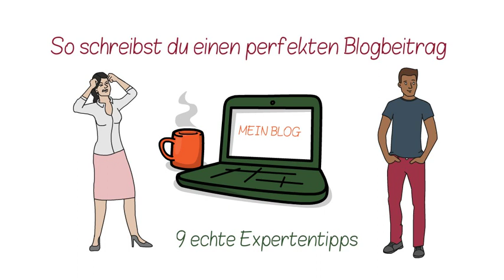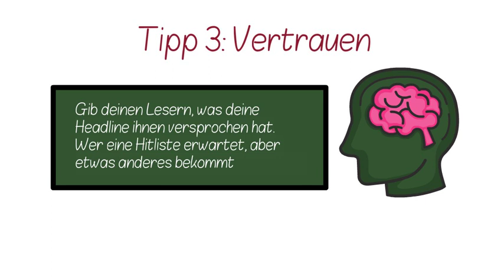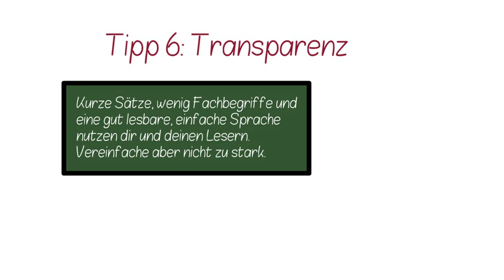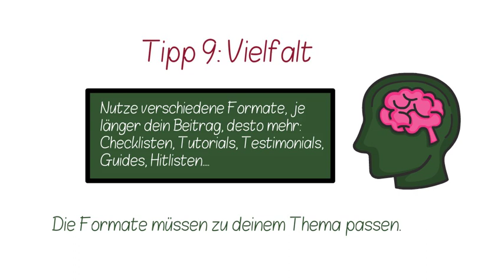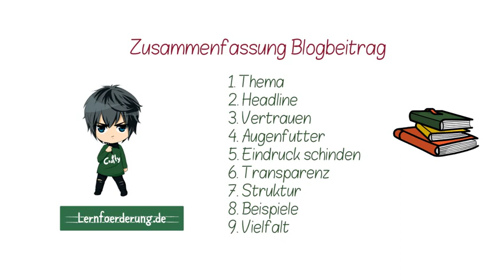So ziehst du deine LeserInnen ✅ in deinen Bann / 9 Tipps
Es wird immer wichtiger, gute Blogbeiträge für das Internet verfassen zu können. Das Medium verlangt nach anderen Strukturen als beim gedruckten Beitrag. Was besonders wichtig ist und wie du Schritt für Schritt einen guten Blogbeitrag verfassen kannst, erzähle ich dir in diesem Video.

Uta❤️🧡💛